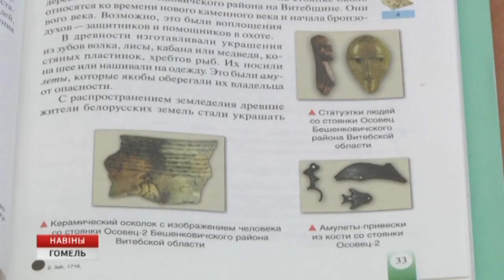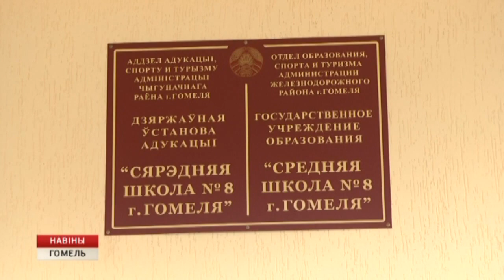Историк восьмой школы Гомеля Иван Веселов